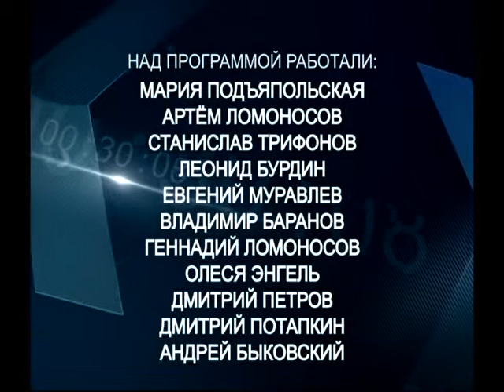Время спорта 06 05 2017